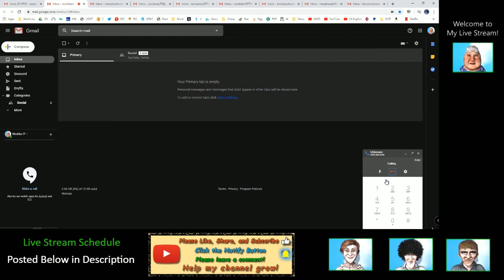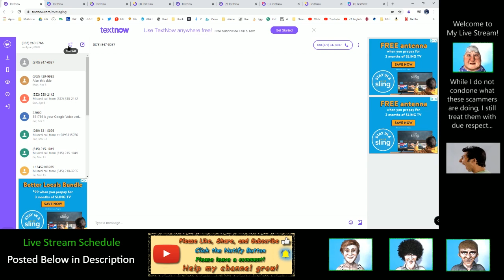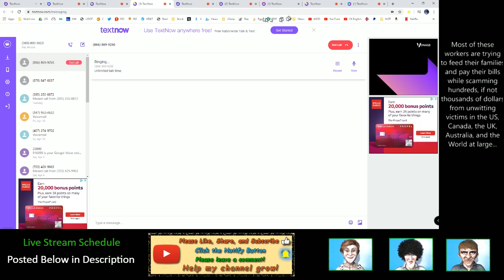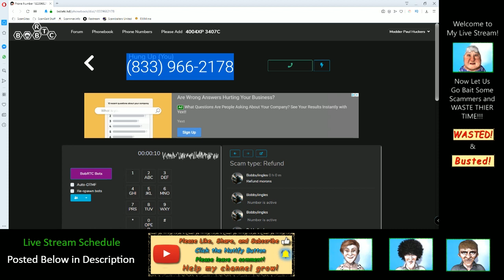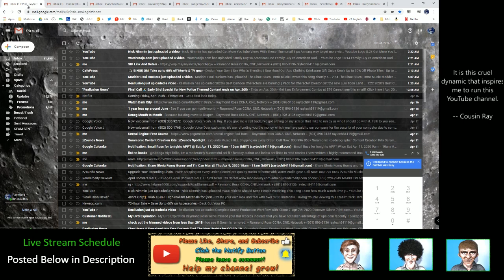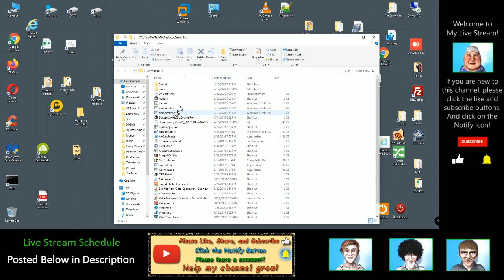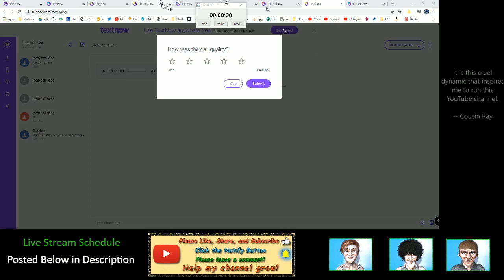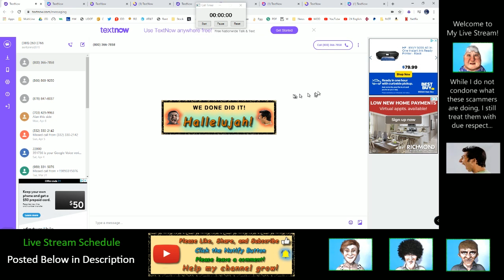Call Flood #2 Scammer Number Take Down | Scammer Prank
Live Stream Schedule: Mon-Fri 2:00pm - 3:00pm Eastern Time and Sat & Sun at 1:00pm to 3:00pm Eastern Time.  Hope to see you there!

Once again, I use a combination of manual dialing and scripted dialing to flood a tech support scammer into switching their number to a 1-800 freebie service.  Afterward, these idiots dialed me back asking for more of my insane background track: Cousin Ray saying Hello, Dishes Crashing, Kitty Cat squealing, car accident, and newborn infant crying!

Thanks to all who attend my live streams and those who watch my posted videos.  Your support is genuinely appreciated!

There's a side of me most people do not know about: I'm a modestly successful science fiction and fantasy author!

I STRONGLY urge you to watch Pleasant Green's multi-part series on helping an Indian woman who needs a medical operation

As I meet more associate scambaiters, I will gladly list their channels in my description.  We are a team and together we are all fighting the good fight against scammers!